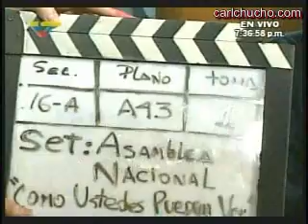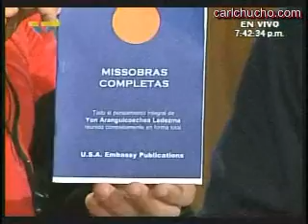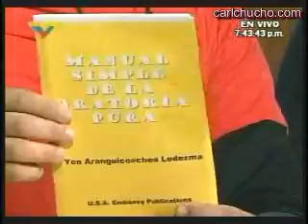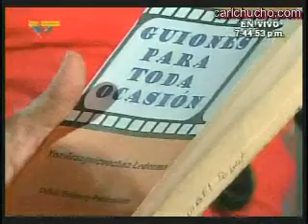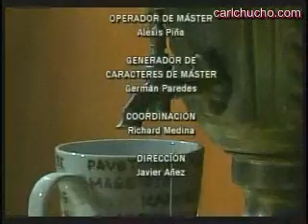Los Robertos debaten con un Universivago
Programa de Humor
Permisado por Venezolana de Televisión